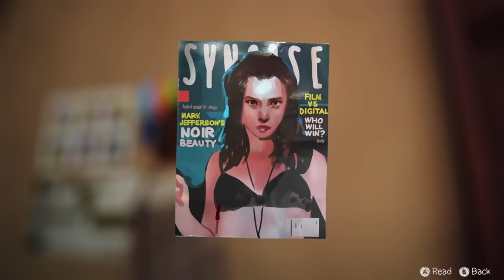Life is Strange Influences You Should Watch Before Life is Strange 2!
My favorite shows that influenced Life is Strange that I highly recommend to watch before life is strange 2!

Top of the Lake, Twin Peaks, Hard Candy, and Blue is the Warmest Color.